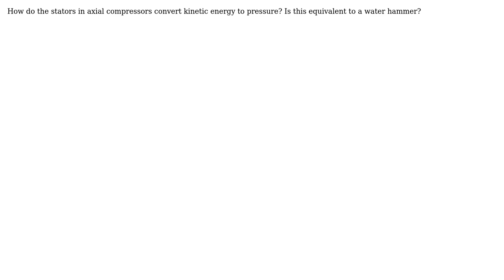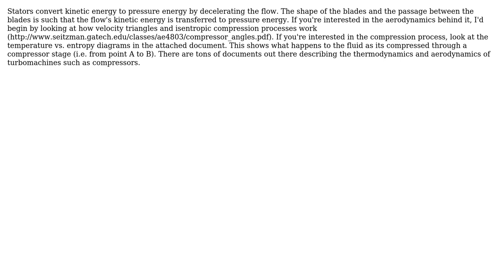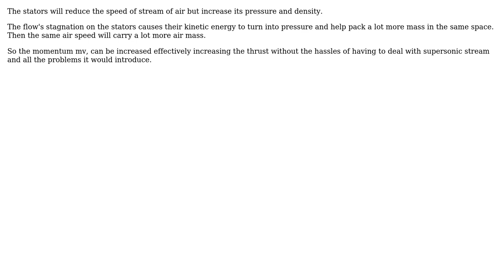Engineering: How do stators in axial compressors work? (3 Solutions!!)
Engineering: How do stators in axial compressors work?

With thanks & praise to God, and with thanks to the many people who have made this project possible! | Content (except music & images) licensed under CC BY-SA | Music | Images & others | With thanks to user Suryetto user mechcad user kamran user Francis L. and the Stack Exchange Network Trademarks are property of their respective owners. You are responsible for your own actions.